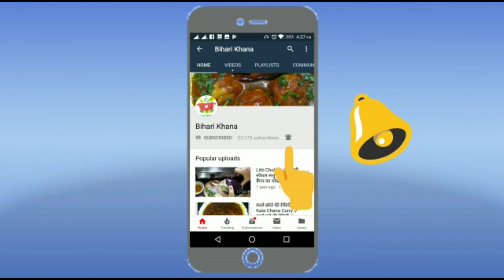Sonam Mishra on 'Bihari Khana' Channel with a Traditional Dish/ Maa ka Ghar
Friends please Welcome Sonam Mishra of Maa Ka Ghar, Laheriasarai, Darbhanga.

बिहार की छिपी हुई प्रतिभा को एक मंच प्रदान करने, बिहार के व्यंजन को विश्व प्रसिद्ध बनाने के उद्देश्य से बनाए गए इस चैनल, Bihari Khana, पर आज जो हमारे साथ जुड़ी हैं वो अपना रेसिपी/कुकिंग चैनल चलाती हैं, और वो हैं -

1. नाम  - Sonam Mishra

2. चैनल का नाम - Maa Ka Ghar

अगर आपके कोई सुझाव हों तो आप कमेंट बॉक्स में लिख सकते हैं, आप हमें ईमेल भी कर सकते हैं पर या अगर आप हमसे व्हाट्सएप्प के माध्यम से हमतक कोई बात पहुंचाना चाहते हैं तो हमें
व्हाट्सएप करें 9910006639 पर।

अगर आप भी हमारे चैनल पर फीचर होना चाहते हैं और अपने 'बिहारी डिश' या अपनी कोई दूसरी डिश को पूरी दुनिया के साथ शेयर करना चाहते हैं तो आप हमें अपनी वीडियो मेल करें, हम उसे एडिट करके 'बिहारी खाना' के सभी प्लेटफार्म पर पब्लिश और प्रमोट करेंगे।

# अगर आप भी अपना रेसिपी/ cooking का youtube चैनल चलाते हैं तो मेरे whatsapp ग्रुप पर जुड़ने के लिए इस लिंक पर क्लिक करें